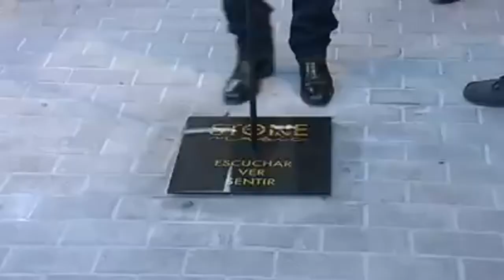Raphael en Mérida 26.08.21